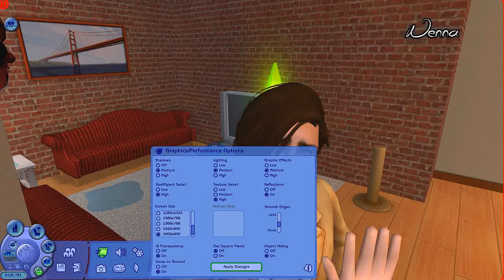Bob the builder and Ghetto Wendy | Current household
Count the times I said bob